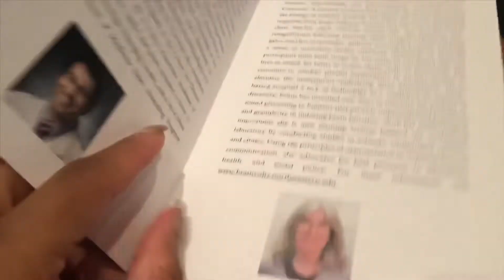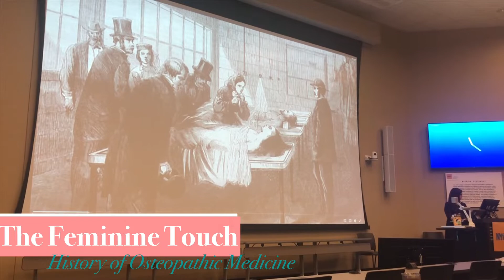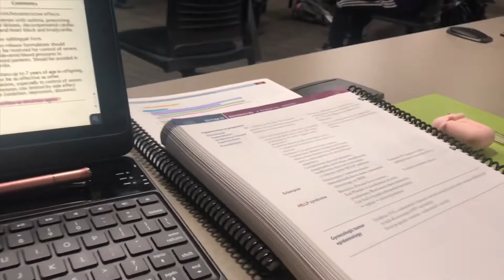Last Pre-Clinical Med School Vlog! | Asia See31Thirty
I'm finally halfway through this journey! Thanks for sharing it with me!